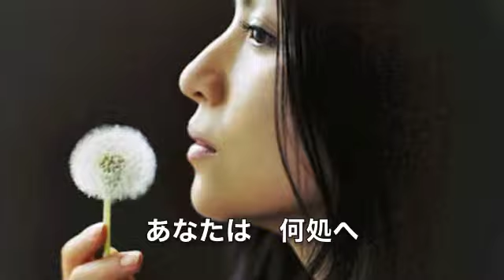出雲縁結び八重垣神社「恋の水占い」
神々の国しまね　古事記編纂1300年の成功を祈念して。
八重垣神社のイメージミュージックビデオを
新アレンジで作成してみました。